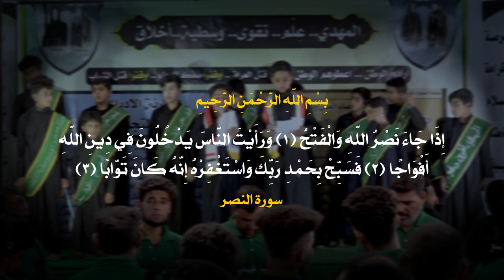قصيدة وطنية || الله يعينك || محمود الصافي _ علي الركابي || كلمات : ناصرة المهدي